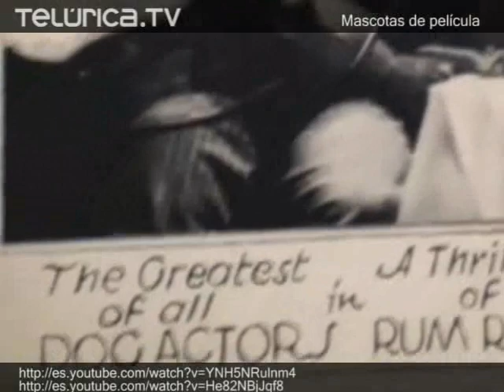Perros de película | Telúrica 477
El perro es el mejor amigo del hombre en la vida real y también en la pantalla. Algunas mascotas inolvidables son Rin Tin Tin y  Wishbone, protagonista de cuentos e historias; Eddie, de Frasier, y Milo, de La Máscara. También Jerry Lee, de K-9 y Frank, de Men in Black. Y por supuesto, la inolvidable Lassie.

VISITA EL NUEVO PORTAL DE TELURICA TV Y AGREGA TUS VIDEOS

Respaldo

Imagenes